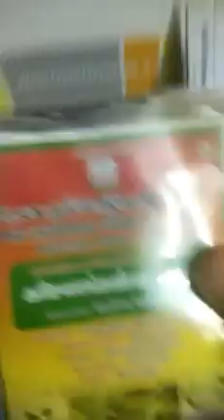Herbal homemade hair oil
Hair oil

Ingredients: organic coconut oil,Amla,curry leaves,avuri powder,karisilaangani,small onion,henna leaves,alovera,lemon,hibiscus leaves, neam leaves.

Add extra things if you need( almond oil,castor oil).